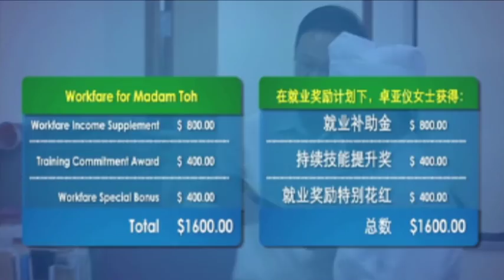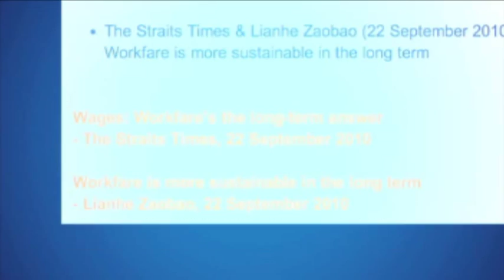Lim Swee Say - Workfare | Minimum Wage in Singapore (NTUC)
NTUC Secretary-General Lim Swee Say speaks about the Workfare compared to Minimum Wage.

Minister Lim Swee Say elaborates on the Singapore Workfare Income Supplement (WIS) & the Workfare Training Support (WTS) schemes. Employers are required to equip their workers with certain levels of skills. The Government assists the workers to upgrade their skills. Workers are able to thus keep their jobs and enjoy higher income over time.